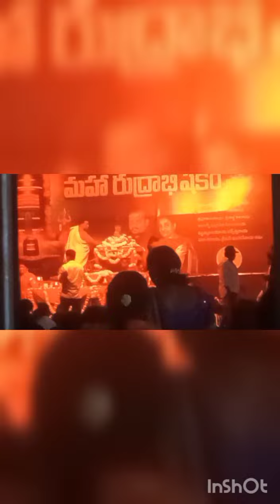మహా రుద్రాభిషేకం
this vedio for the devote of God
and those who are unable to visit god
this is a small step